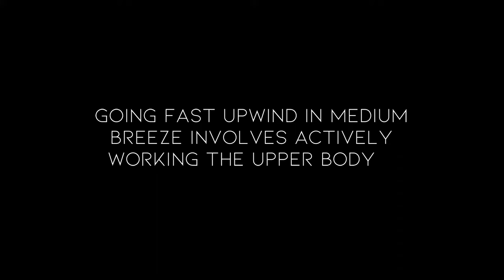OPTIMIST SAILING - How To Go Fast Upwind | [Medium Conditions]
The optimist class speed differences between boats are very little but having  more speed  can be a huge advantage, especially after a bad start. In this video, lets explore some of the basic elements in which help the optimist go just a little bit more quicker in medium breeze.

Suggestions? Put them down below in the comments!
Good Winds!

Hybrid Minds - Phoenix (ft. Alexa Harley)